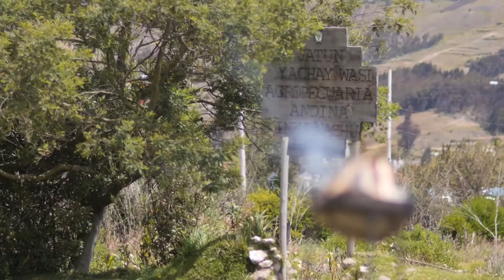Jachamallku Condor de alto Vuelo (Kuri Mallku)